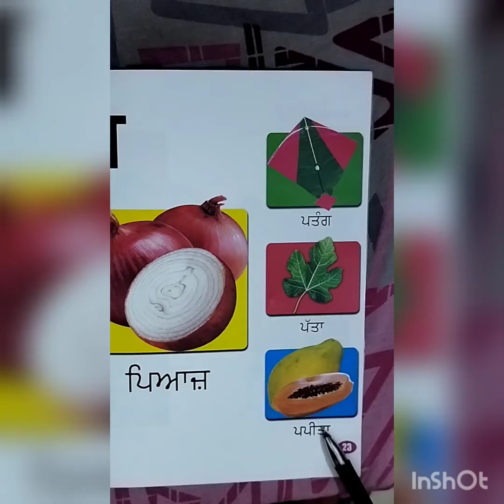L. K. G. PUNJABI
How to write " ਪ " ( Papa ) And ਚਿਤਰ ਵੇਖ ਕੇ ਮਿਲਾਨ ਕਰੋ।